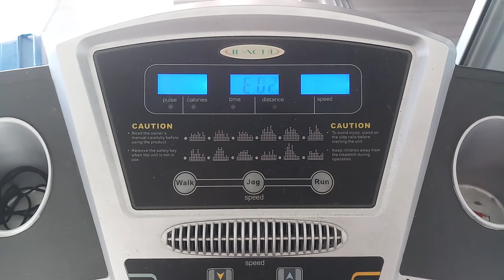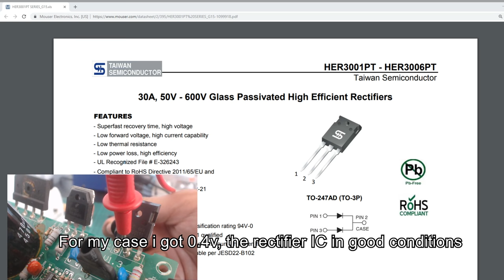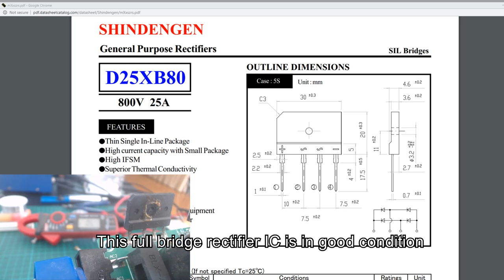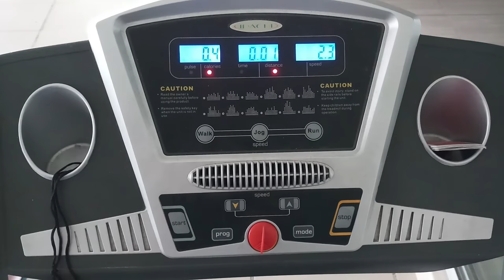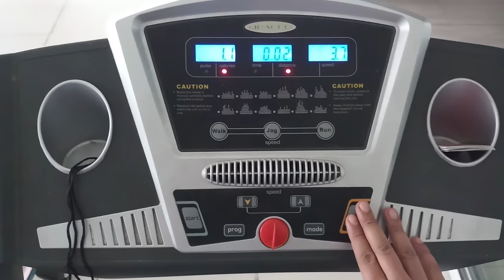Repair Treadmill Error Code E02 | Control Board Faulty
This video shows how to troubleshoot and repair treadmill error code E02 control board or motor faulty. Thanks

Tools/Components:
1. Electrolytic Capacitor 470uF 450V
2. Resistor Kit 1W 5%
3. Screwdriver Set
4. Cutter